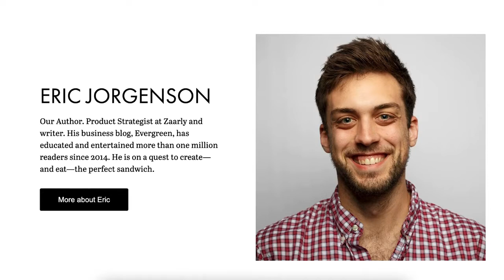"The Almanac of Naval Ravikant" (Book Review)